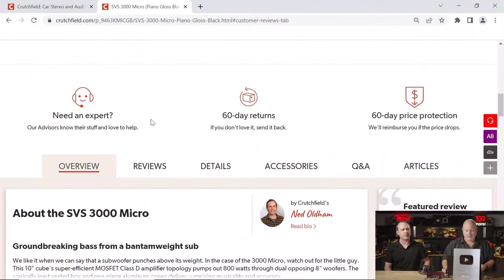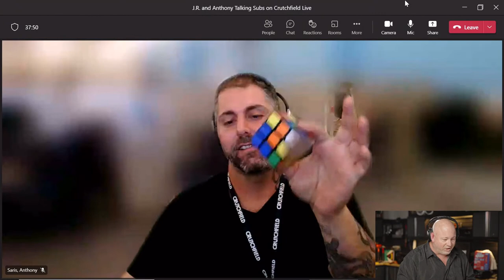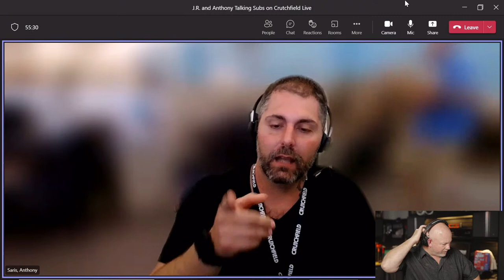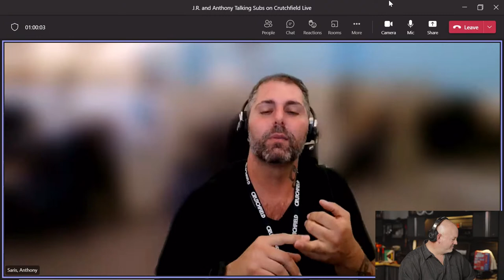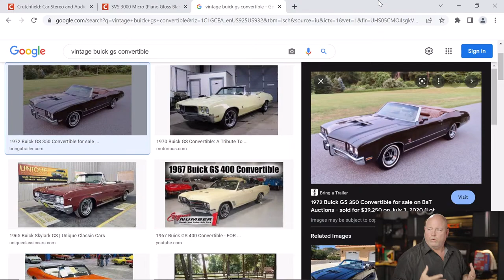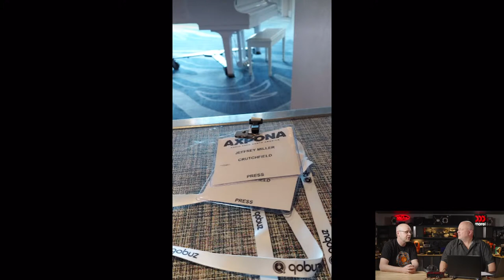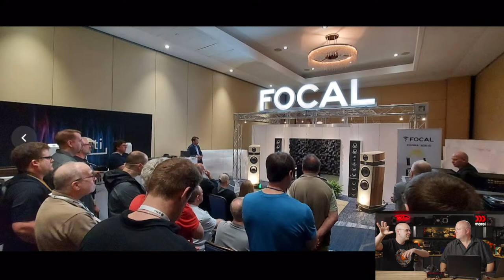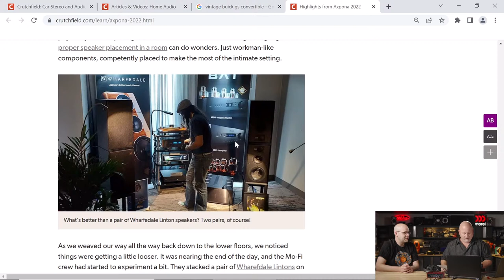Crutchfield Live #13: Subwoofers! Sealed vs ported, SVS sweepstakes & more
J.R. is back this week, and he & his guests have one thing on their mind: bass. Whether it's more bass for your car, your home theater, your boat, or anywhere else, adding a subwoofer (or subwoofers) can really fill out your sound.

We've got an exciting new contest, sponsored this time by SVS. In case you don't know, SVS makes outstanding speakers and (especially) subs. One lucky winner of our contest will take home two SVS 3000 Micro sealed subs.

Advisor Anthony, a real car audio enthusiast and a new Crutchfield employee, stops by to talk about his system, and generally about his experience installing subs and other gear. Anthony is the real deal in the installer world: he's run his own shop and is an ace fabricator. We're happy he's working with Crutchfield now!

Catalog editor Matt stops by for a game of "Sealed vs Ported" with J.R. They'll also talk about the differences between sealed, ported, and bandpass subwoofers, and offer suggestions for each one.

Headphone Guy Jeff, back from his trip to the Axpona audio expo, talks about his experience there and all the amazing headphones and speakers he got to hear.

0:00 Intro
1:00 Welcome & some shout outs
7:42 What's in today's show
8:30 Our next giveaway: a pair of SVS 3000 Micro subs
13:26 Zak loves his SVS sub
16:07 Some more shout outs
18:05 Our YouTube award
21:00 New Advisor Anthony talks subwoofers & custom installations
51:14 Matt plays the "Sealed or Ported?" game
1:17:18 Headphone Guy Jeff talks about the Axpona audio expo
1:40:15 Outro